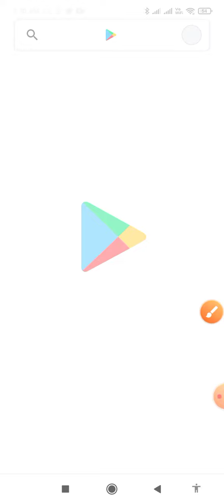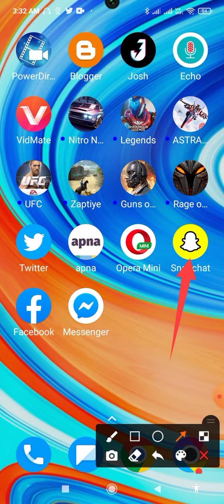How fix audio call problem in Snapchat | Snapchat audio call problem Kaise hataye